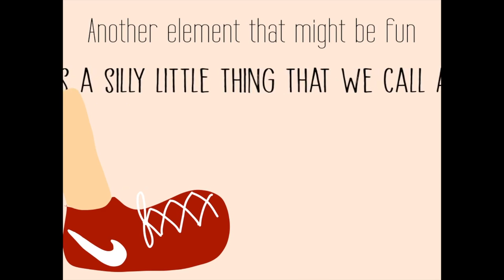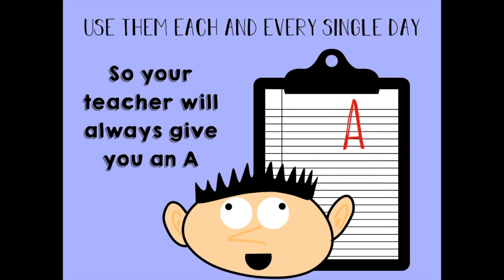Figures of Speech by Claire and her ukelele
Claire created this original song and Keynote presentation to teach her classmates all about figures of speech.